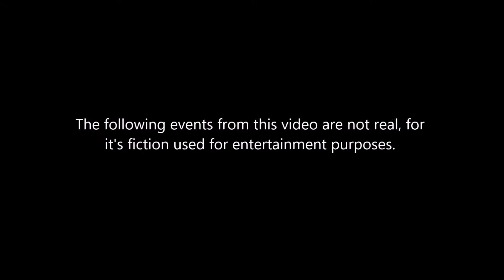YOU HAVE BEEN WARNED, LOUIE THE LIP!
Mr. Granger returns & this time rebukes Louie the Lip for his inflamatory comments he made on him & Anonymous. He also warns Louie not to underestimate him & Anonymous or he will never see the light of day again. Will Mr. Granger's warning towards Louie scare him in his tracks? Find out!.